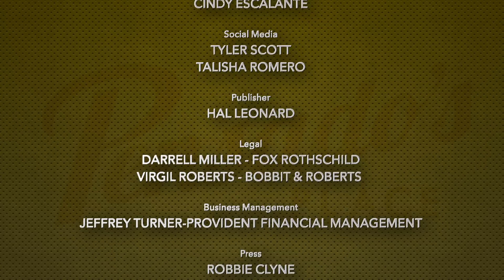Score Mixer Alan Meyerson - Pensado's Place #353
Recorded live in the Avid booth at the 2018 NAMM Show! In today's episode, we are joined by Score Mixer, Alan Meyerson. Tune in as we talk all things music. You're at The Place!